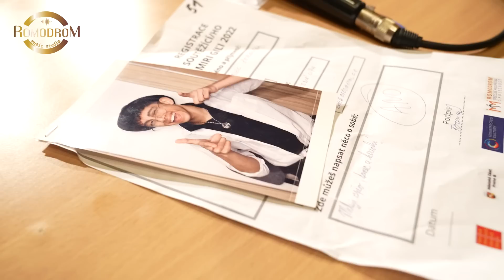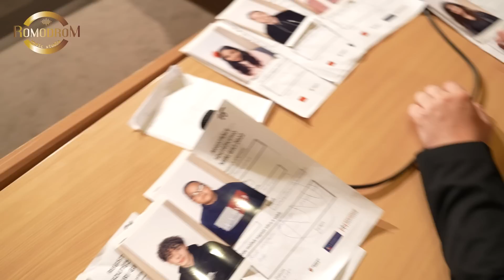Miri Giľi - Má píseň 2022 - ČTVRTÉ SEMIFINÁLE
Zjistěte kdo postoupí do velkého finále a bude bojovat o hodnotnou výhru v hodnotě 100 TISÍC KORUN ČESKÝCH! Bude to pořádné drama...

Zveme vás na velké finále soutěže Miri Giľi - Má Píseň. To se odehraje UŽ TUTO SOBOTU 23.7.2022 na Karlínském náměstí v Praze 8 od 14:00. VSTUPNÉ JE ZDARMA.

Scénář a režie: Lukáš Rejmon
Kreativní producent: Milan Šenki
Střih a kamera: Vojtěch Lirš
Zvuk: Michal Bažo - Romodrom Music Studio
Porota: Jan Bendig, Lucie Bikárová, Lukáš Rejmon, Marie Gailová